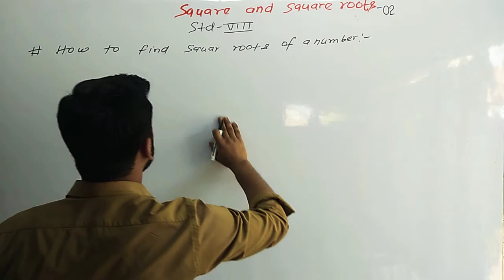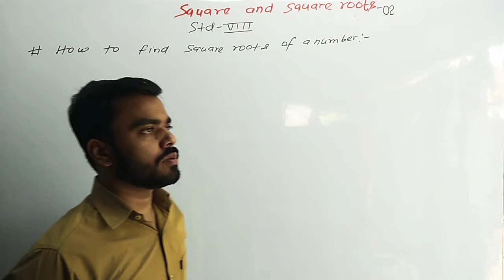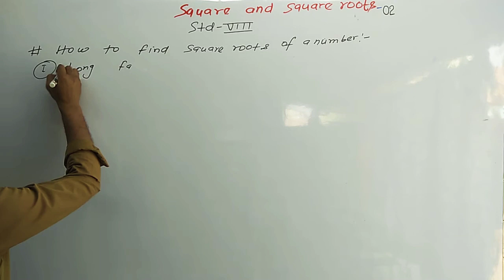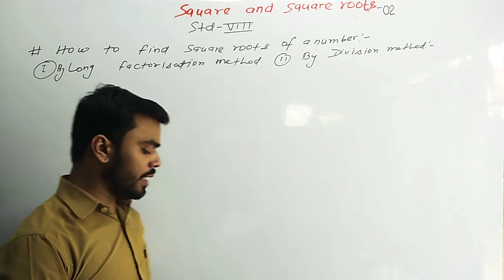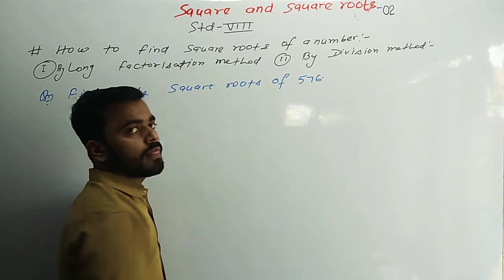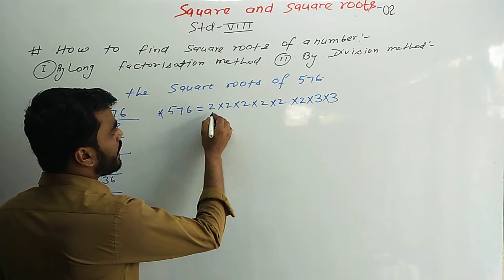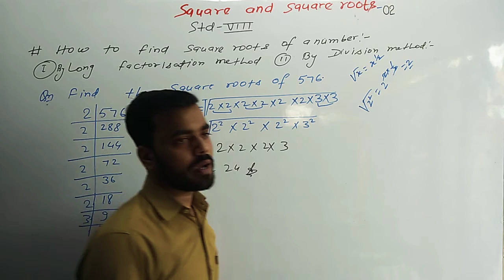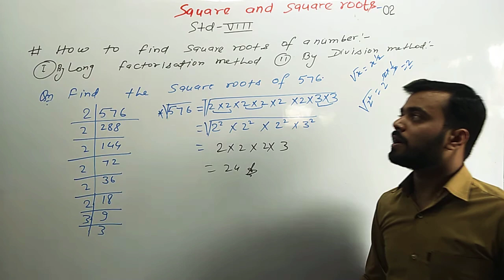Square and Squares Roots-02{std-08}By-Gunjan Kumar